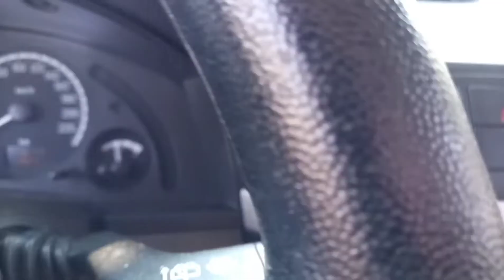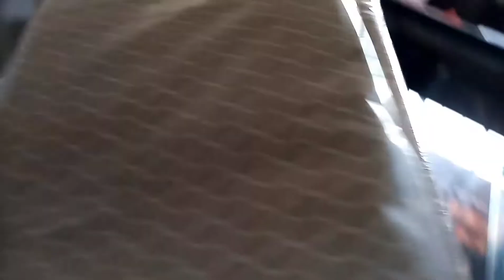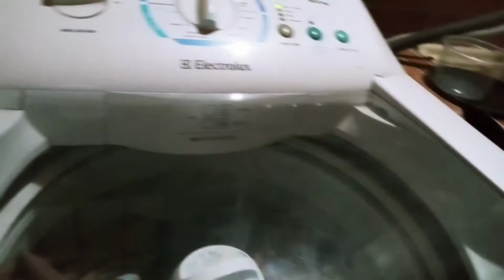Primeiro vídeo do canal